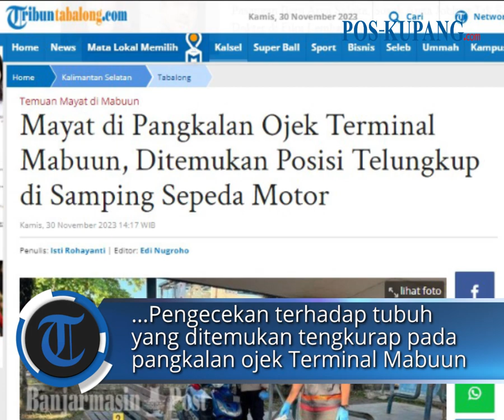Temuan Mayat di Pangkalan Ojek Terminal Mabuun Murung Pudak Tabalong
POS-KUPANG.COM - Penemuan mayat di pangkalan ojek Terminal Mabuun, Kecamatan Murung Pudak, Kabupaten Tabalong, Kalsel, gegerkan warga setempat, Kamis (29/11/2023) pagi.

Mayat laki-laki berpakaian lengkap didapati tersungkur di lantai pangkalan ojek saat pangkalan tersebut tidak ada satu orang pun.

Penemuan mayat tersebut bermula dari adanya pengendara mobil yang melintas dan melihat ada sosok yang tengkurap di tanah. (POS-KUPANG.COM, Isti Rohayanti/BanjarmasinPost.co.id)

Artikel ini telah tayang di BanjarmasinPost.co.id dengan judul Temuan Mayat di Pangkalan Ojek Terminal Mabuun Murung Pudak Tabalong, Ini Tindakan Polisi

Penulis  : Isti Rohayanti/BanjarmasinPost.co.id
Editor  : Edi Nugroho/BanjarmasinPost.co.id
VPO   : Leo R